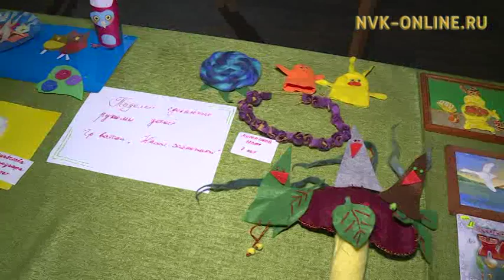Мөлтөхтүк саҥарар оҕолор уонна уопсастыба сыһыана социальнай роликка